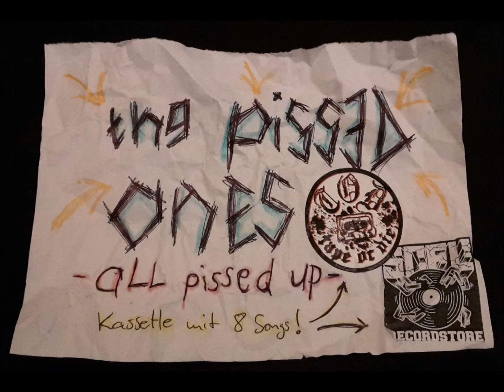the Pissed Ones - Mailorder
the Pissed Ones from Dresden! Cassette "All Pissed Up" will be released in early february by TapeOrDie (ltd. 50, yellow) and SubcultureForLife (ltd. 100, different color)!